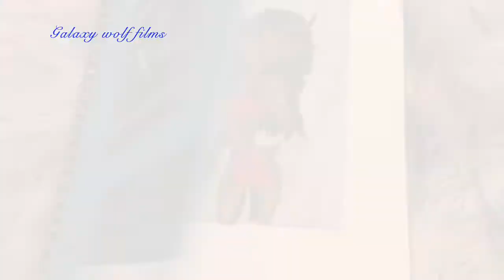~Sketchbook Tour 2020~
Hey guys I hope you enjoyed my video. I have not posted and actual art video in a while. so here is a short video of my sketchbook. I do have more art but I will make another video based on painting and water color art. Song is Fire on fire by Sam Smith. Galaxy wolf films